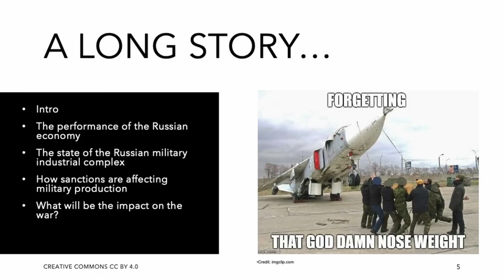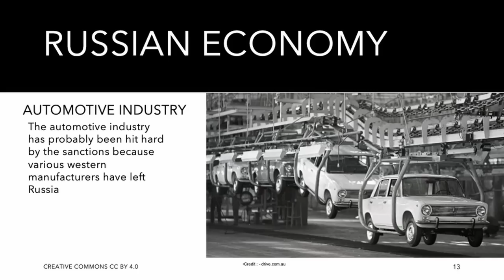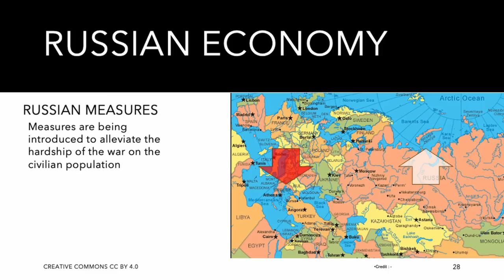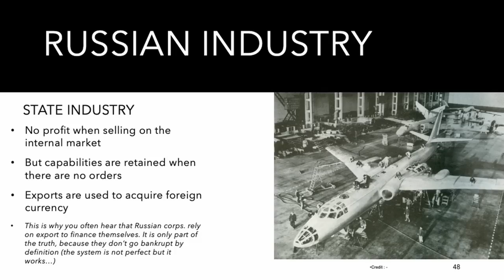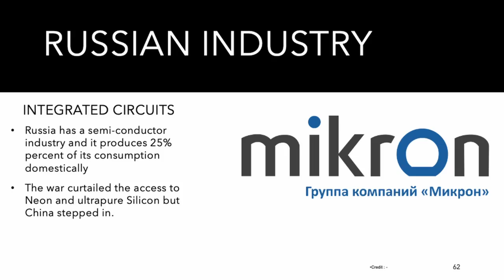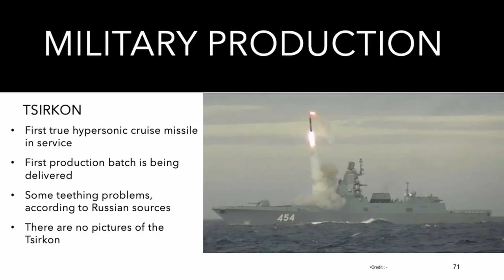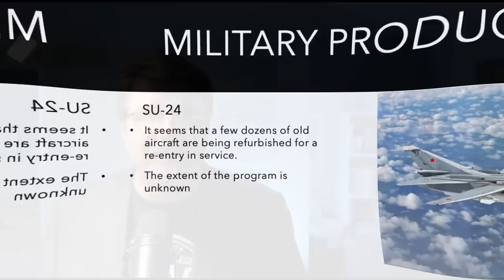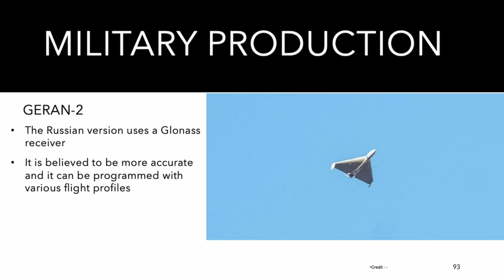Ukraine: is Russia Collapsing?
to stay fully informed on breaking news, compare coverage and avoid media bias.

The war in Ukraine is going on but, is Russia collapsing under the weight of sanctions and other economic hardship? Is military production keeping up?

00:00 Sponsored by
00:03 Intro
     00:11 Bear with him
     00:33 What the video will talking about
     01:00 M7 is authorotian against OTIS
01:10 intro song
01:14 Russian Economy
     02:50 Our Sponsor, Ground New.
      05:20 Russia GDP
      08:50 Russian workforce
      14:15 Substitution
      16:15 Grizzly bear
16:19 State of Russian military industry
      16:23 Background of Russian MIC
      17:37 Rostec and what inside it
      21:00 Russian GDP is as big as Italy, but..
      22:47 Current Russian MIC condition
      24:25 Russia MIC is self sufficient?
33:21 Effect of sanction on Russia military production
      33:44 Zircon
      34:30 Pak-Da
      35:40 LTS Checkmate
      36:50 Su-57
      38:21 White Swan
      39:30 Su-35
      40:55 UAC delivery in 2022
      41:25 Su-24
      42:15 Drone war (pt 1 Lancet)
      44:56 Drone war (pt 2 Orlan)
      46:52 Drone war (pt 3 Shahed)
      48:19 Missiles production
49:16 Will Russia Sustain the War Effort?
51:38 OTIS got software update
52:00 Outro